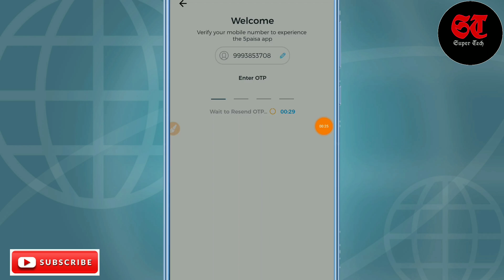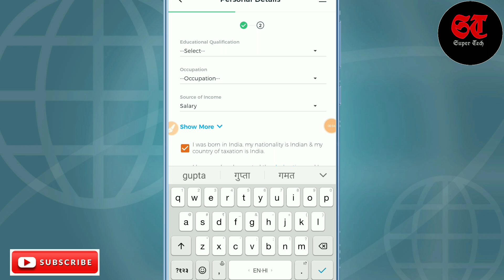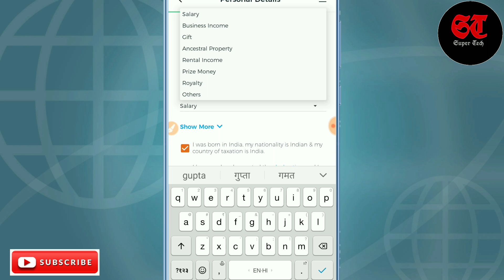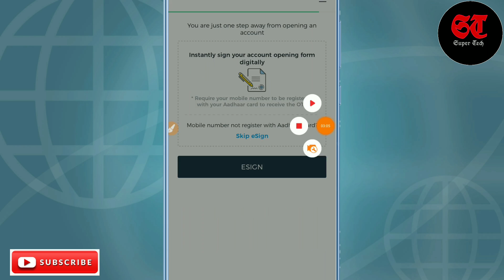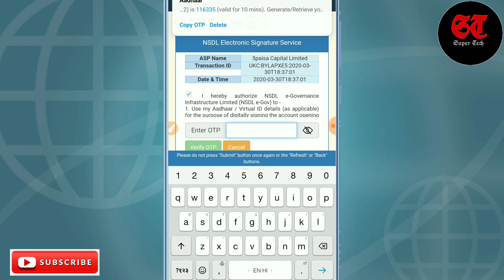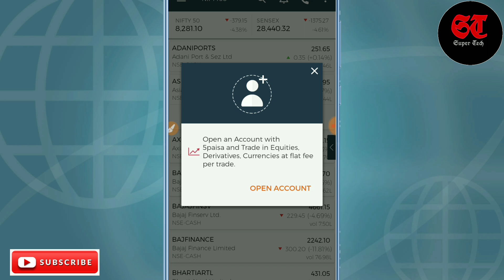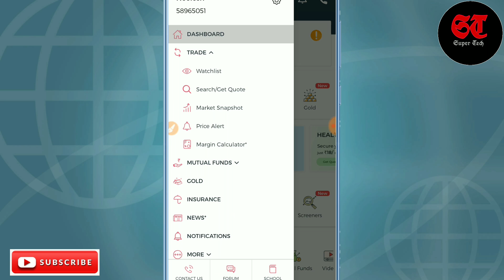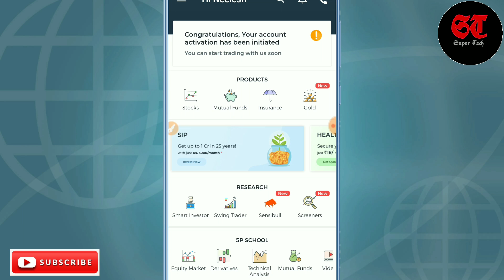5paisa app in hindi | 5paisa me trading kaise kare | 5paisa demat account kaise khole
5paisa app in hindi | 5paisa me trading kaise kare | 5paisa demat account kaise khole

5paisa app
NSE, BSE Stock market trading app offering lightning fast speed @ flat ₹20/order

With more than 7 million installs, 5paisa mobile app is one of the best stock market trading apps in India, that suits both beginners and traders. It’s a free and easy to use trading app.

With the app, you can now get live updates from NSE, BSE and MCX markets, access world-class charting tools with advance studies, analyse stock market trends, and trade on-the-go. If you are new to trading, learn everything about investing in the share market through our learning videos.

What’s more, if you feel like opening a demat account & investing in the share market; you can do so in the app itself. 5paisa offers online stock trading at the lowest cost in India i.e. you are charged a flat fee of just Rs.20 for all your orders, across any trading segment - Cash, F&O, Currency and Commodities.

Here’s what makes 5paisa the Best Trading app:

✓ Rewarding Experience: Get rewarded post successful demat account opening
✓ Zero percentage brokerage: Flat Rs.20 per order
✓ All-in-one: Trade in Equity, Derivatives, Commodity and Currency segments
✓ Exposure: Get the highest exposure for your intraday and delivery trading with our value add-on packs
✓ Live Tracking: Get live updates on stock prices and quotes from NSE, BSE & MCX
✓ Transfer funds easily: Authorise fund transfers easily within the 5paisa app via Netbanking of over 40 banks or via UPI for your trading
✓ Charting: Cutting edge charts with a wide range of studies and drawing functionalities for advanced technical analysis
✓ One-click order placement: Execute trades at lightning-fast speed with a single click
✓ Research: Access industry’s best stock research & tips to help you decide when to Buy and Sell stocks with the help of products like - Smart Investor, Swing trader, Sensibull, Smallcases, Screeners
✓ Watchlist: Create multi-asset watchlist, synced across devices
✓ Alerts: Set price alerts for instant updates via mobile notifications based on real-time market feeds
✓ Robo Investment Advisor:  A unique feature to help you build a customised portfolio suited to your needs and risk profile
✓ More products: Invest in direct mutual funds, buy digital gold, buy insurance and take personal loans from the same app

🏆 5paisa was Awarded as Best Mobile Trading App in 2018

Download 5paisa Trading App for a seamless stock market investment experience. Open Demat Account and start your trading experience in just a few clicks!

Why 5paisa Online Share Trading Account:

• Open Demat Account in 5 mins and move to 0% brokerage trading
• Pay a flat fee of just Rs. 20 for all your orders, across any trading segment - Trade in CASH/ Equities, Derivatives, Currencies listed on NSE and BSE & Commodities on MCX
• Backed by IIFL, India’s leading Financial Services Group
• Lightning-fast trading platforms- mobile, web, desktop
• Pocket-friendly value add-on packs that offer you higher exposure, lower brokerage of Flat Rs.10/order, freedom from DP and transaction charges and much more